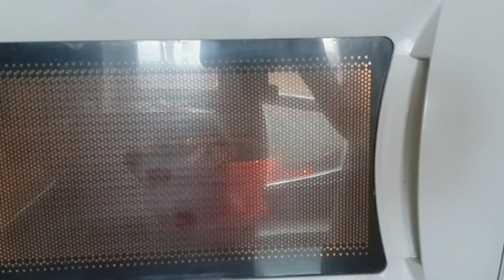Торт Кукла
В этом видео я покажу вам пошагово как сделать оригинальный подарок девочке на день рождения
или любой другой праздник. Очень лёгкий способ и все секреты приготовления торта куклы